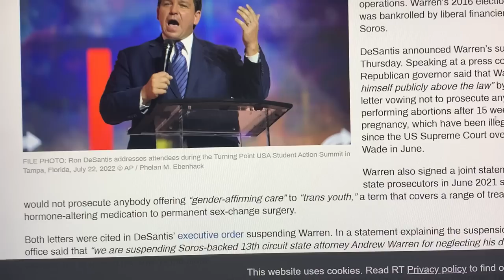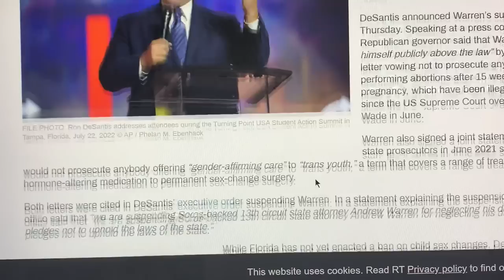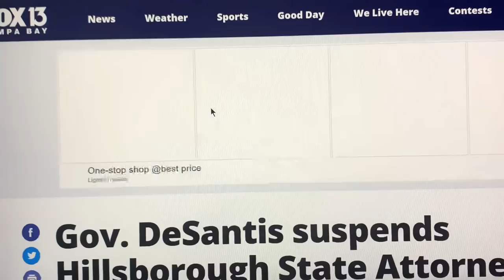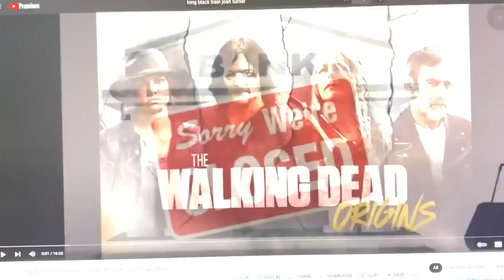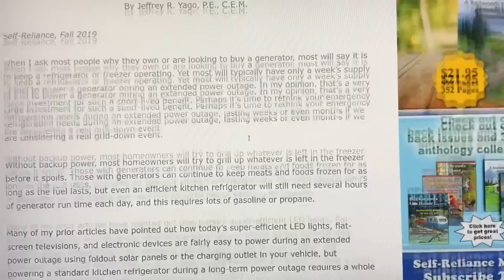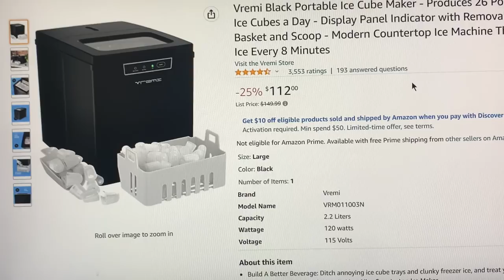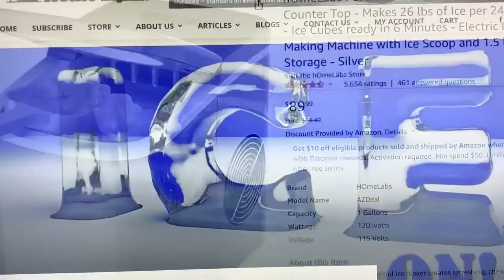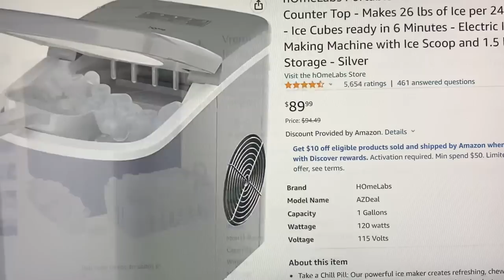!~🚨SOROS🧿ALERT🚨~!FLORIDA GOVERNOR DROPS *HAMMER ON COWARDLY BILLIONAIRE & BOY TOY(!)BOTH NOW BANNED!